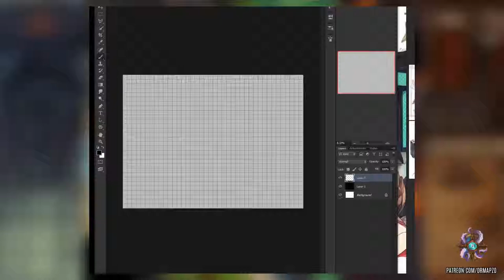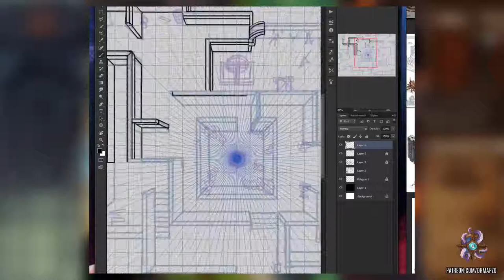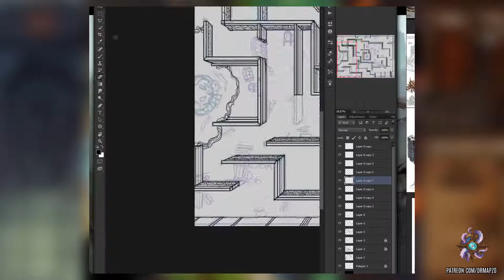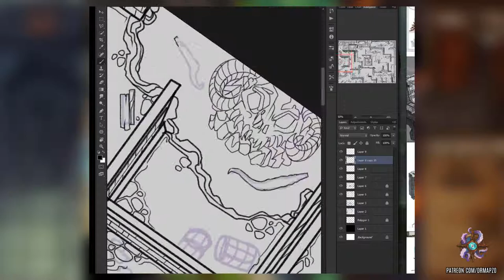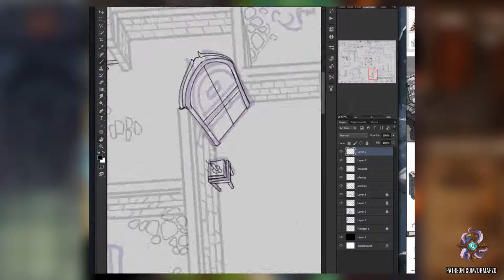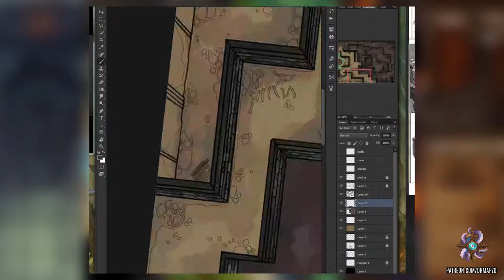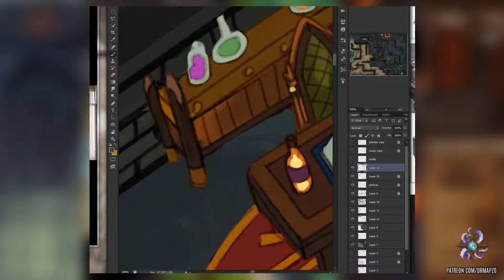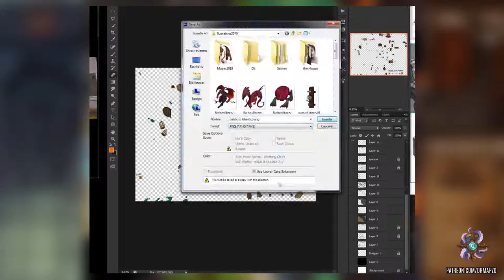Drawing A Labyrinthine Dungeon - D&D Battle Map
By pledging you can get access to all maps and tokens!